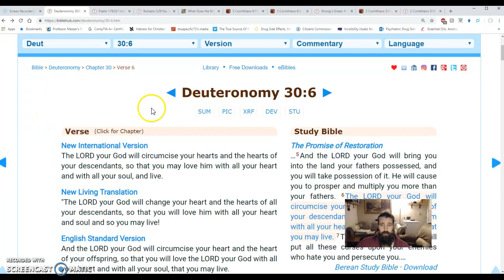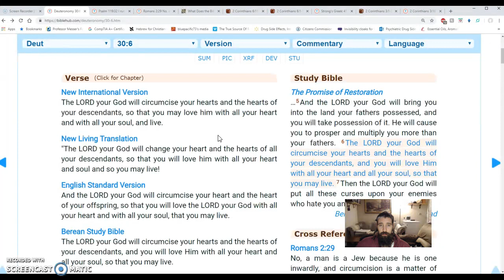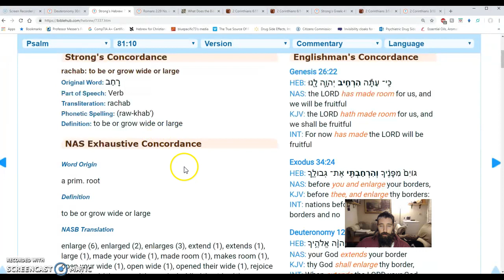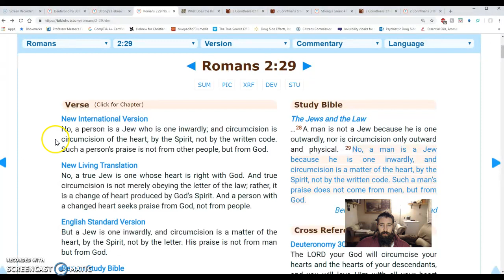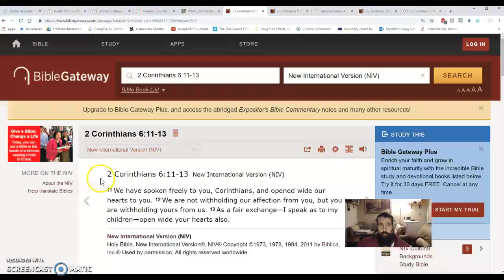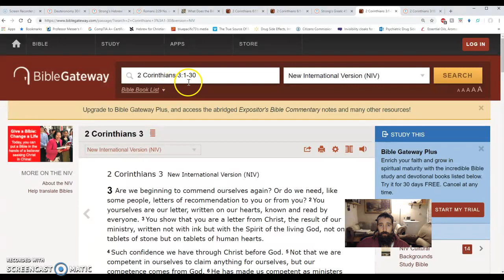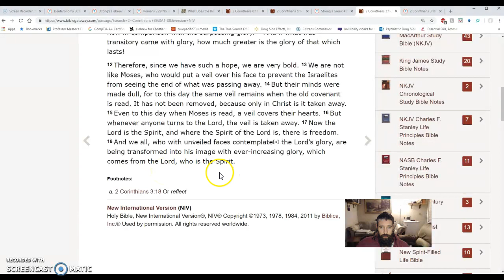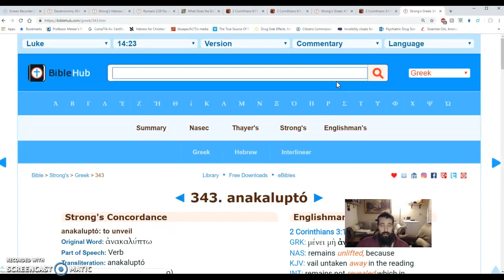What I believe being circumcised in your heart truly means.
Scriptures discussed:
-Deut 30:6
-Psalm 119:32
-Rom 2:29
-Luke 6:45
-Matt 15:18
-2 Cor 6:11-13
-2 Cor 3:12-18
-Psalm 81:10

This is one of the most if not the most important teaching/understanding that has been revealed to me by the Spirit of the Holy One on how to truly start loving Elohim (God)(Yeshua) and be part of His community. Please heavily consider applying this teaching to your life!